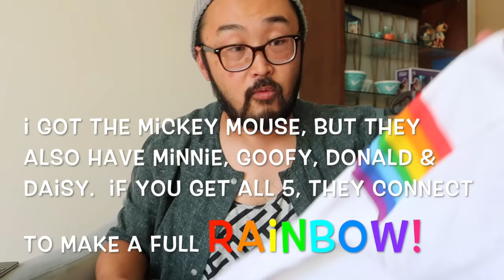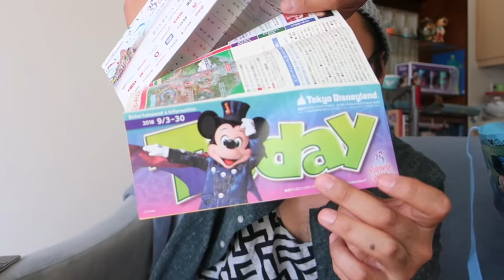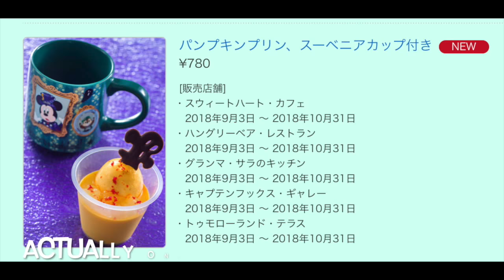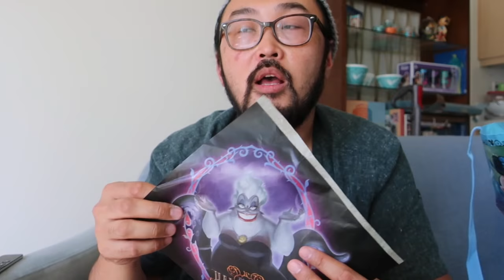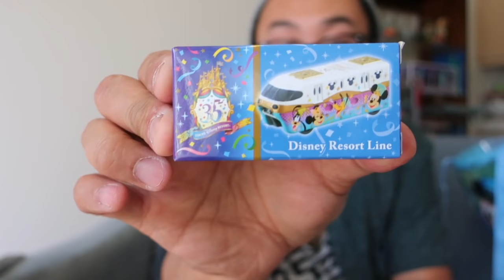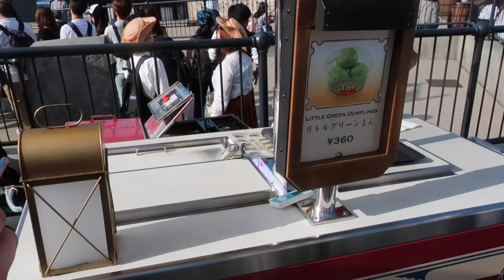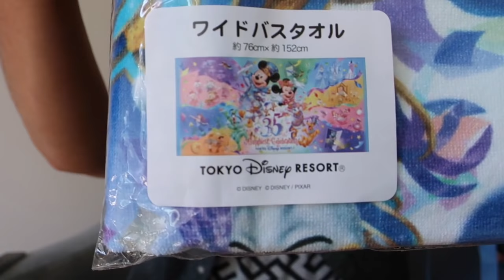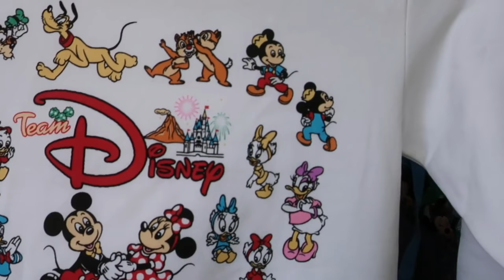Tokyo Disney Haul 2018 NEW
This video is about my Tokyo Disney Haul from my recent trip to Japan!